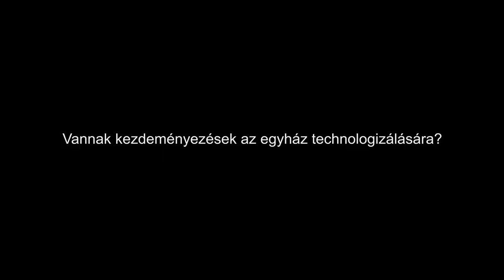Interjú Huszti Zoltánnal - Prokob Boróka - 2023